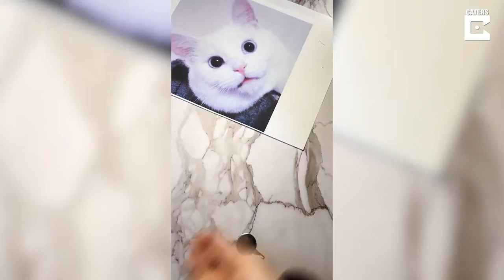HYPER-REALISTIC PORTRAITS OF PETS (Talented Artist Creates Masterpieces)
ID: 3487815

These incredible masterpieces are not photographs or just stuffed toys but hyper-realistic portraits of real-life adorable pets meticulously ‘handwoven’ by an artist. Sung Hee Park, 39, from Seoul in South Korea makes real-life portraits of pets using threads. Ms Park, who is an artist, said she wanted to make portraits to freeze the memories of pets who cross over the rainbow bridge. None of the threads are dyed or coloured and she painstakingly uses single threads for different hues and shades and weaves them to form the face.

masterpiece, art, artwork, artist, pets, realistic, hyper-realistic, portraits, memories,